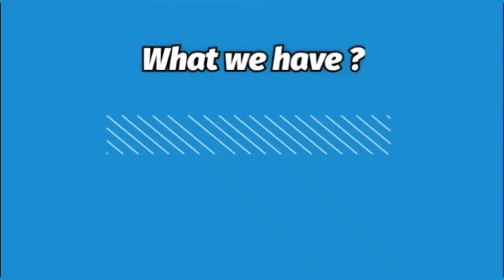Original Hand Work Suits • Pure Georgette Fabric • Free Ship • Grab Fast • NJC